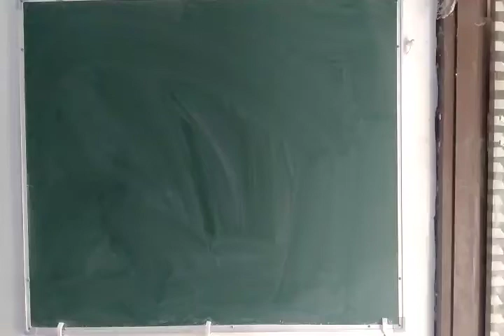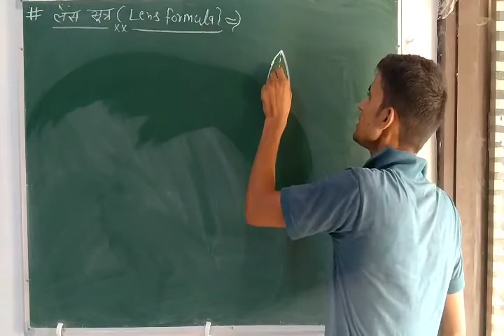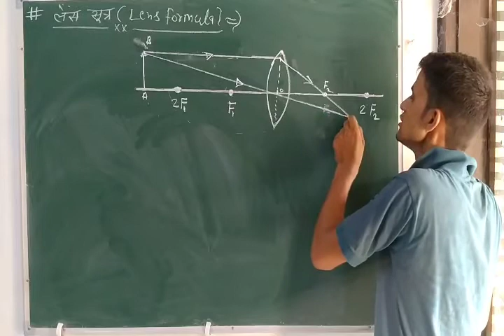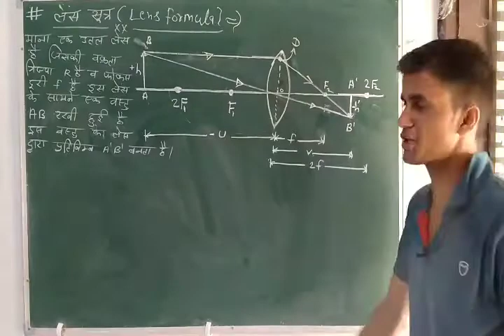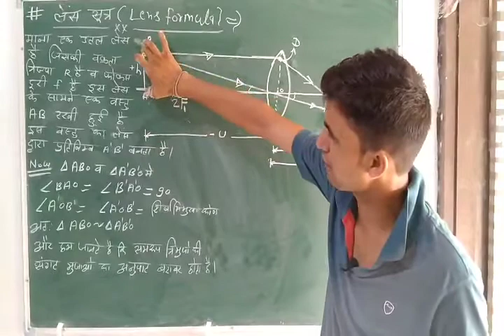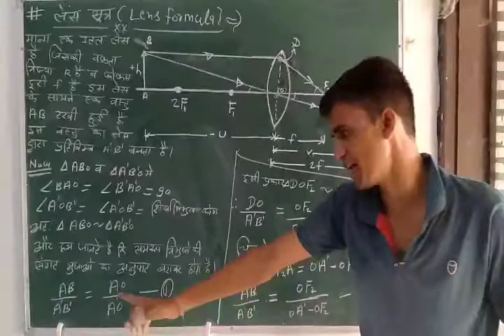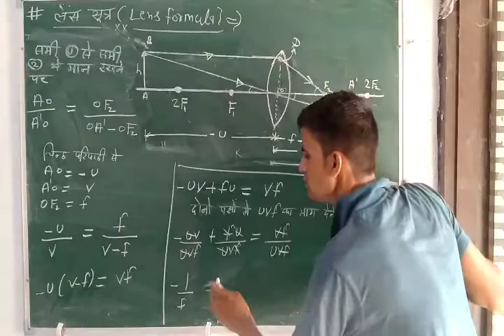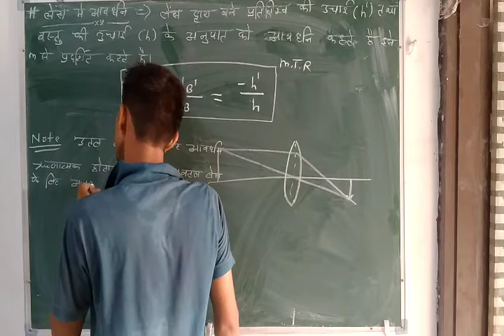Lecture#21/topic-lens formula